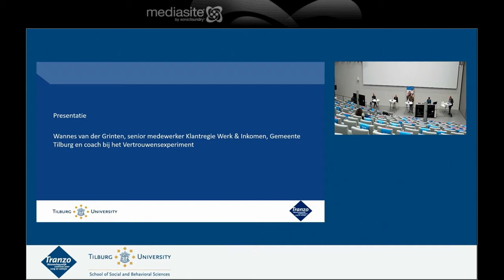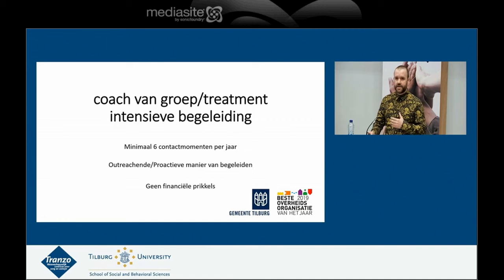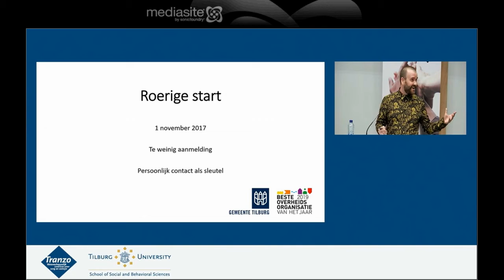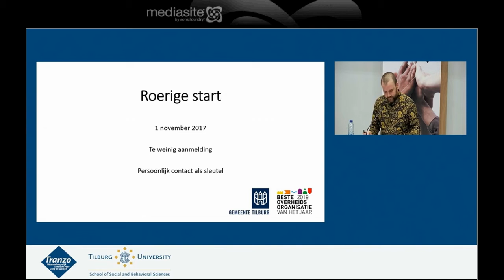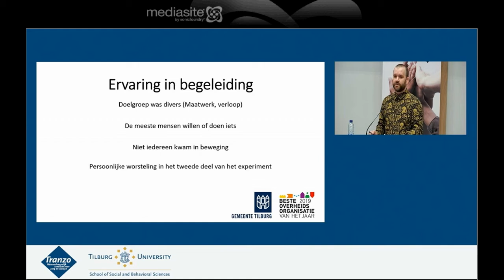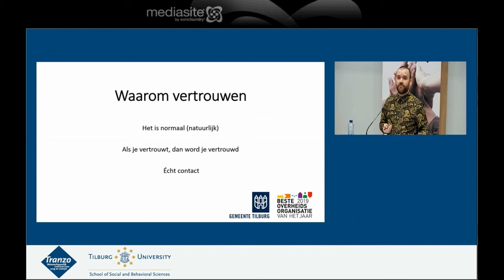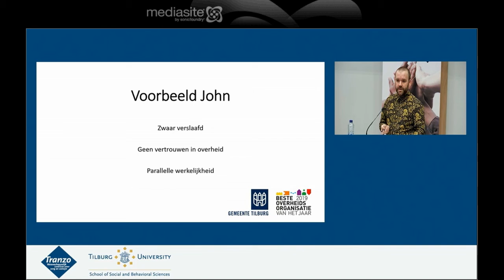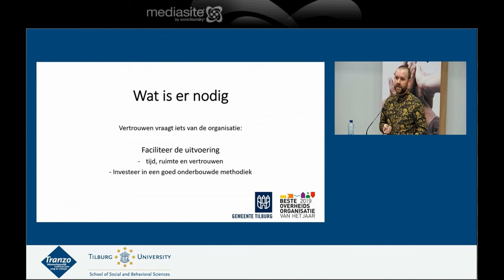Presentatie Wannes van der Grinten Tranzo Zorgsalon 10 december 2020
Zorgsalon: Maatwerk voor een inclusieve arbeidsmarkt. Wannes van der Grinten vertelt over het belang van de relatie tussen de professional en de deelnemer. Vertrouwen is een randvoorwaarde voor succesvolle re-integratie. Als je dit ook nog eens combineert met methodisch werken, dan is het nog maar de vraag hoe hard graniet daadwerkelijk is.